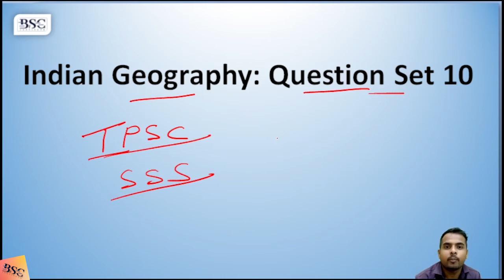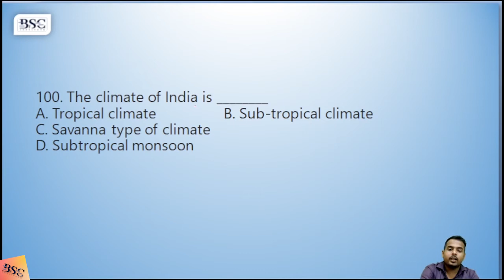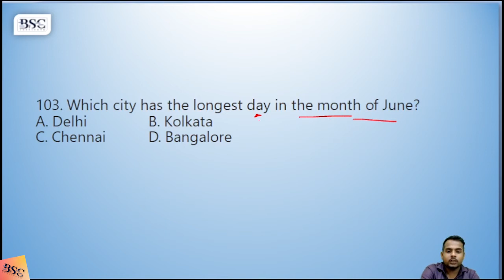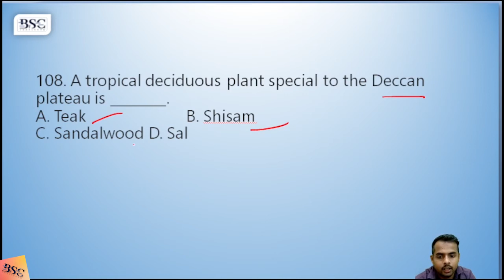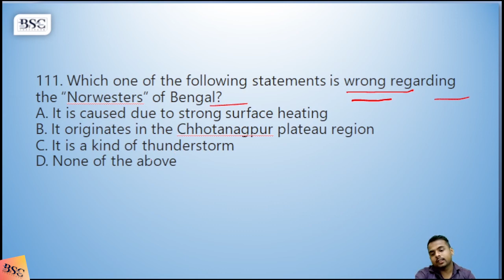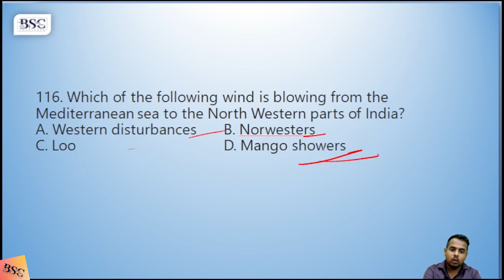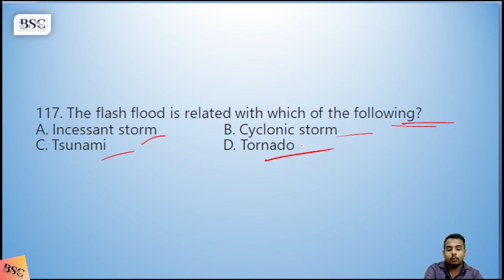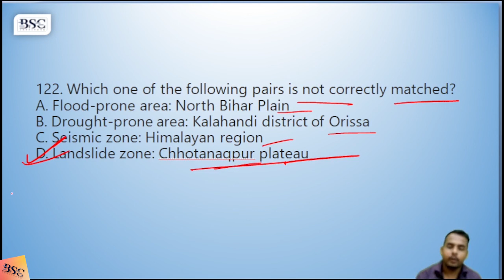|| BSC ACADEMY || Indian Geography || Question Set 10 || TPSC, SSC || by Rajesh Sir ||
join now